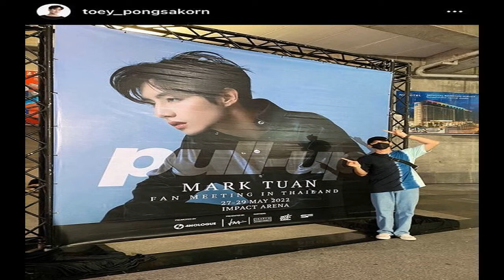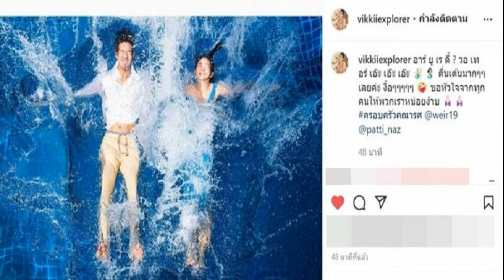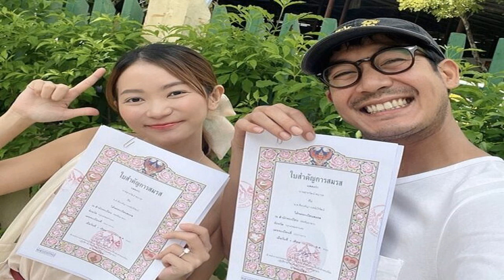เต้ย พงศกร ปลื้มหนักมาก GOT 7 อากาเซ่ กางแขนต้อนรับ เผย มีแฟนแล้ว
เต้ย พงศกร ปลื้มหนักมาก / กลายเป็นเหล่าอากาเซ่ไปแล้วเรียบร้อย สำหรับพระเอกหนุ่ม เต้ย พงศกร เมตตาริกานนท์ ที่ชื่นชอบ วง GOT 7 อย่างหนัก โดยเจ้าตัวเผยโมเมนต์ไปงานคอนเสิร์ตมีตติ้งในฐานะแฟนคลับ
ล่าสุดหนุ่มเต้ยไปร่วมงานเปิดตัวพรีเซ็นเตอร์สุดปัง THAIRIN ELLE TONE UP x ENGFA Grand opening Exclusive Event ที่ เซ็นทรัลเอ็มบาสซี่ ซึ่งภายหลังจบงานได้ให้สัมภาษณ์ถึงการเป็นอากาเซ่ พร้อมอัพเดตสถานะหัวใจ

ตอนนี้งานเริ่มทยอยกลับมาแล้ว? “ใช่ครับ กลับเข้ามาเรื่อยๆ แล้วครับ มีต่างจังหวัดบ้าง ในกรุงเทพฯ บ้างครับ ชินครับ เราก็เปลี่ยนไปในรูปแบบใหม่นิวนอร์มัลไม่ว่าจะเป็นการสัมภาษณ์เอย พิธีงานต่างๆ”

ล่าสุดเข้าเป็นติ่ง GOT 7? “เซโย (ยิ้ม) คือช่วงโควิดว่างไง เลื่อนไปเจอคลิปหนึ่ง เจอแจ็คสันก่อน ชอบมาก ทำไมผู้ชายคนนี้มีเสน่ห์จัง เซ็กซี่ด้วย ผมเลยเอาเขามาเป็นเรฟเฟอเรนซ์ แล้วพอดูไปเรื่อยๆ ศึกษาไปเรื่อยๆ ก็รู้ว่าเขาคือวง GOT 7 เราก็ดูไปเรื่อยๆ เจอผู้ชายคนหนึ่งชื่อ มาร์คต้วน ต้องเรียกให้ถูกนะ มาร์คคึ คนนี้ก็มีเสน่ห์เหมือนกัน ดูเป็นคนนิ่งๆ เป็นพี่โตสุดในวงด้วย
รู้จริงเราเป็นติ่งแหละ ไม่งั้นเราไม่ไปมีตเขาหรอก หลังจากนั้นผมก็ไปชอบอีกคน แบมแบม ครับ เพราะผมไปโดนแบมแบมตกตั้งแต่งานมีตของมาร์คแล้วครับ แบมแบมเขามีความคอมเมดี้หน่อยๆ ส่วนมาร์คเขาจะดูเท่ๆ นิ่งๆ ตอนนี้ยัง 3 คนอยู่ที่เป็นเมนหลักๆ อยากจะบอกว่ามีตุ๊กตาน้องเขาแล้วด้วย ตัวเล็กๆ ”

เราชื่นชมเขา? “ผมชอบเขาสไตล์การแต่งตัว ไลฟ์สไตล์ของแต่ละคนที่แตกต่างกัน อย่างแจ็คสัน เขาเป็นนักกีฬามาก่อน ส่วนมาร์คก็ชื่นชอบกีฬาแอดแวนเจอร์ทุกชนิด แล้วเขาก็เป็นคนดูแลตัวเองดี ไม่ว่าจะเป็นเรื่องหุ่น ผิวพรรณ หน้า ทรงผม การแต่งตัว มันเอามาปรับใช้กับเราได้ด้วย”

พี่น้องอากาเซ่ต้อนรับดี? “น่ารักมาก เขาส่งอากาบงมาให้ผมด้วย เขาเห็นผมไม่มีไง ผมไปงานมีตแล้วผมไม่มีอากาบง เขาก็บอกเต้ยทำไมไม่บอกก่อน จะได้ส่งไปให้ แล้วเขาก็ส่งมาให้ รอไปโบกที่ราชมังคลากีฬาสถานด้วยกัน”

ไปดูแจ็คสัน หวัง? “ราชมังคลากีฬาสถาน แจ็คสันอาจจะไม่ทันมีถ่ายภาพยนตร์ครับผม เลยไม่ได้ไป แต่อาจจะแว๊บๆ ไปงานอื่น ที่เขาจะมาเร็วๆ นี้”
ไปงานมาร์คต้วนเป็นยังไงบ้าง? “บอกเลยว่าตื่นเต้นมากๆ เลย คือเราไปแบบไม่รู้เรื่อง เห็นคนเตรียมขึ้นฮอลล์เยอะมากๆ ทุกคนโฟกัสแค่ว่าอยากเข้าไปดูเขาแล้ว ถ่ายรูปบัตร ถ่ายหน้างาน เราก็แบบ ใครจะถ่ายรูปให้เราดี เลยบอกคนอื่นถ่ายรูปให้ผมหน่อยได้ไหมครับ เขาก็ถ่ายให้ เราก็ผลัดกันถ่าย ต่างคนต่างไม่รู้จัก